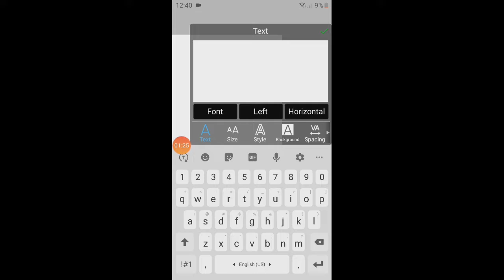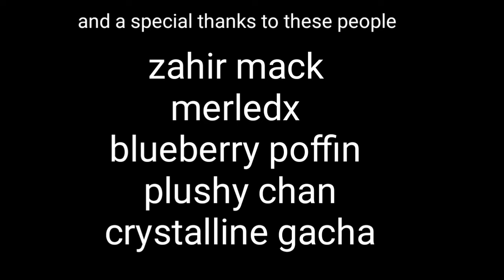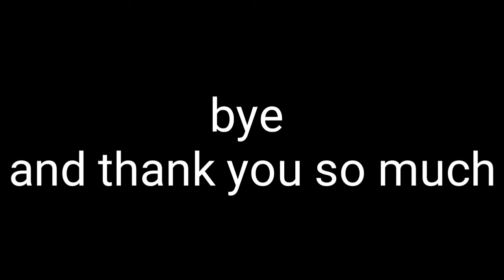I made this speed paint to celebrate 400 subscribers